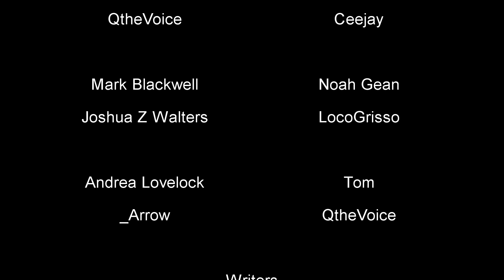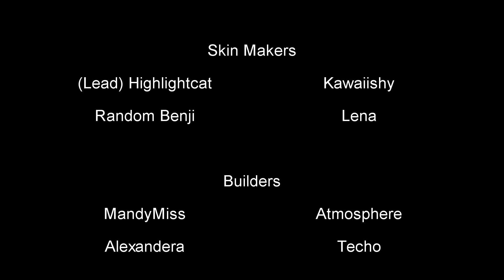HER WORLD | One Woman's Debt: Episode 1 (Minecraft Roleplay)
Lindsey Blackwell is a single mother on the brink of debt. She is raising her 4 year old daughter for a short amount of time now and she is already blown through all her savings and is in serious trouble.

⚠️ Thank you so much to Fallout Hosting for partnering with me!

💜 Schedule:
Every other day (usually)